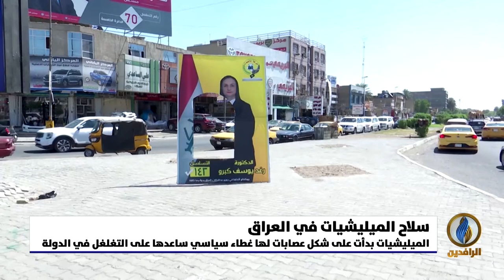تقرير إخباري..غزو العراق كان بمثابة الإعلان الرسمي لبدء عهد دولة الميليشيات